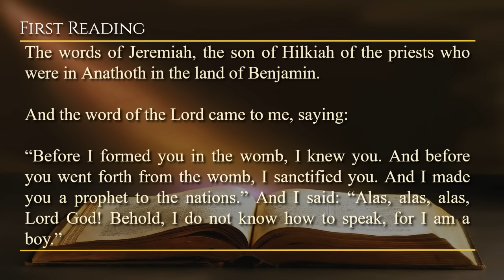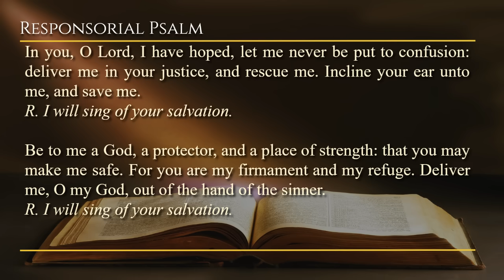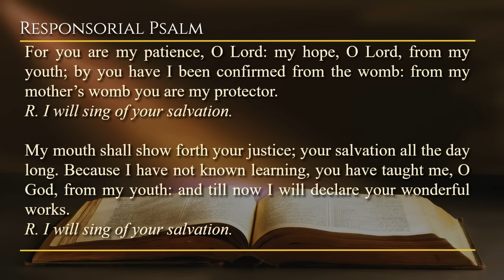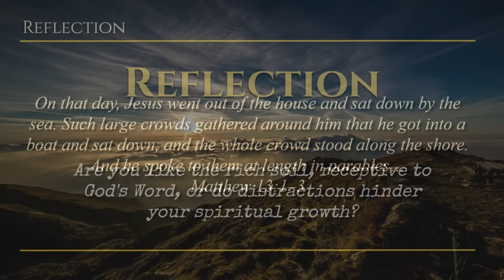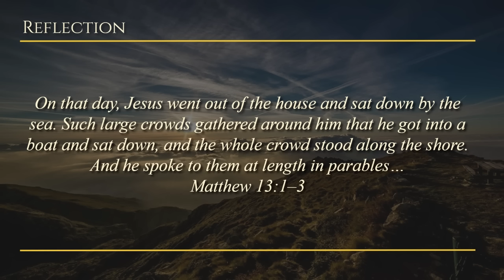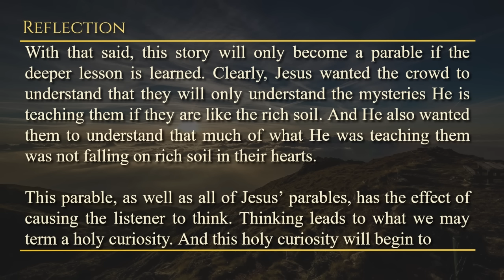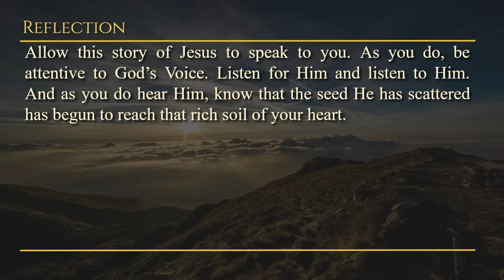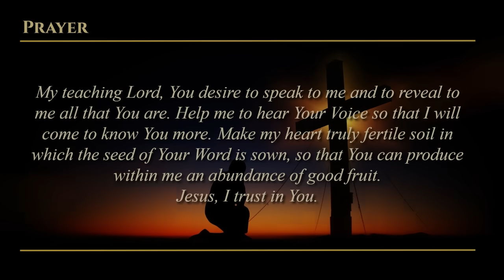Today's Catholic Mass Readings & Gospel Reflection - Wednesday, July 24, 2024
Reading 1: Jer 1:1, 4-10
Resp: Ps 71:1-2, 3-4a, 5-6ab, 15 and 17

Wednesday of the Sixteenth Week in Ordinary Time
Lectionary: 397

The words of Jeremiah, the son of Hilkiah of the priests who were in Anathoth in the land of Benjamin.

And the word of the Lord came to me, saying:

“Before I formed you in the womb, I knew you. And before you went forth from the womb, I sanctified you. And I made you a prophet to the nations.” And I said: “Alas, alas, alas, Lord God! Behold, I do not know how to speak, for I am a boy.”

And the Lord said to me: “Do not choose to say, ‘I am a boy.’ For you shall go forth to everyone to whom I will send you. And you shall speak all that I will command you. You should not be afraid before their face. For I am with you, so that I may deliver you,” says the Lord.

And the Lord put forth his hand, and he touched my mouth. And the Lord said to me:

“Behold, I have placed my words in your mouth. Behold, today I have appointed you over nations and over kingdoms, so that you may root up, and pull down, and destroy, and scatter, and so that you may build and plant.”

Responsorial Psalm: Ps 71:1-2, 3-4a, 5-6ab, 15 and 17
R. (see 15ab) I will sing of your salvation.

In you, O Lord, I have hoped, let me never be put to confusion: deliver me in your justice, and rescue me. Incline your ear unto me, and save me.
R. I will sing of your salvation.

Be to me a God, a protector, and a place of strength: that you may make me safe. For you are my firmament and my refuge. Deliver me, O my God, out of the hand of the sinner.

For you are my patience, O Lord: my hope, O Lord, from my youth; by you have I been confirmed from the womb: from my mother’s womb you are my protector.

My mouth shall show forth your justice; your salvation all the day long. Because I have not known learning, you have taught me, O God, from my youth: and till now I will declare your wonderful works.

Alleluia
The seed is the word of God, Christ is the sower;
all who come to him will live for ever.

In that day, Jesus, departing from the house, sat down beside the sea. And such great crowds were gathered to him that he climbed into a boat and he sat down. And the entire multitude stood on the shore. And he spoke many things to them in parables, saying: “Behold, a sower went out to sow seed. And while he was sowing, some fell beside the road, and the birds of the air came and ate it. Then others fell in a rocky place, where they did not have much soil. And they sprung up promptly, because they had no depth of soil. But when the sun rose up, they were scorched, and because they had no roots, they withered. Still others fell among thorns, and the thorns increased and suffocated them. Yet some others fell upon good soil, and they produced fruit: some one hundred fold, some sixty fold, some thirty fold. Whoever has ears to hear, let him hear.”